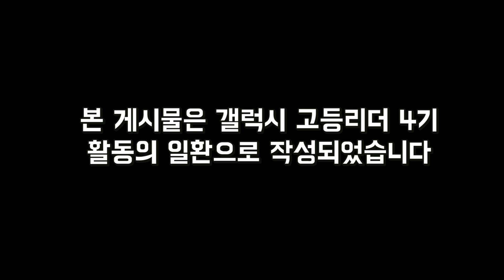[제주도 VLOG🍊] 여름 제주여행 브이로그 EP1💙ㅣ인생샷, 맛집 모두모두 만족스러운 여행👍ㅣ아르떼뮤지엄, 금악똣똣라면, 신창풍차해안도로, 협재해수욕장, 본태박물관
본 게시물은 갤럭시 고등 리더 4기 활동의 일환으로 작성되었습니다.
사용제품 : 갤럭시 S23

아영이의 생일을 맞아 저희 가족이 제주도로 여행을 떠났습니다!
좋은 바람 쐬고 와야 다시 돌아와서 공부 열심히 할 수 있겠죠?